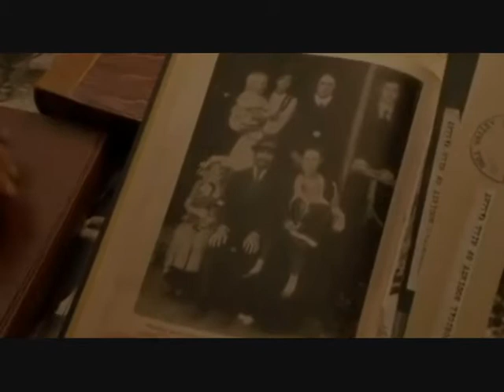Boys Don't Cry - I Wanna Be A Cowboy (Back To The Future III Music Video)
Everybody everywhere will say, "Clint Eastwood is the biggest yellow-belly in the west."